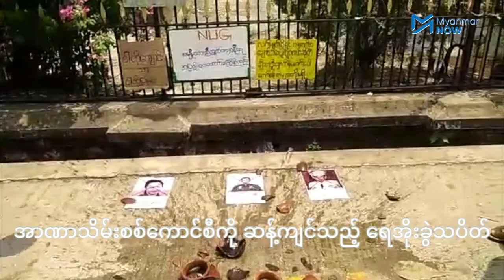အာဏာသိမ်းစစ်ခေါင်းဆောင် ပြည်ပထွက်ချိန််‌ ‌ပြုလုပ်သည့် ရေအိုးခွဲသပိတ်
စစ်အာဏာသိမ်းခေါင်းဆောင် ဗိုလ်ချုပ်မှူးကြီးမင်းအောင်လှိုင် ယနေ့(ဧပြီ ၂၄)နံနက်တွင် လေယာဉ်ဖြင့် ပြည်ပသို့ထွက်ခွာချိန်၌ မြန်မာ့ဓလေ့တစ်ခုဖြစ်သော သေဆုံးသူကိုသုဿန်ပို့ချိန် ရေအိုးခွဲသည့်ပုံစံအတိုင်း ဖြိူးမြို့နယ်အတွင်းရှိ လူငယ်များက ပြုလုပ်ခဲ့ကြသည်။

အင်ဒိုနီးရှားနိုင်ငံ၊ ဂျာကာတာမြို့သို့ အာဆီယံအထူးအစည်းအဝေး သွားတက်သည့် အာဏာသိမ်းစစ်ခေါင်းဆောင်သည့် မြန်မာပြည်သူများက နည်းလမ်းပေါင်းစုံဖြင့် ဆန္ဒပြကန့်ကွက်နေကြခြင်း ဖြစ်သည်။